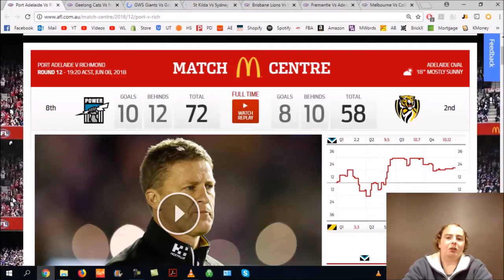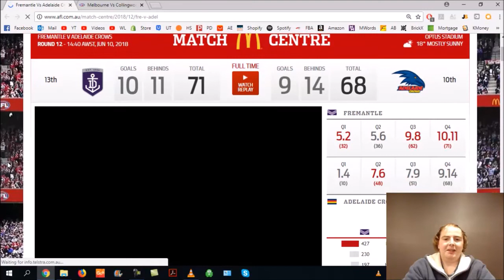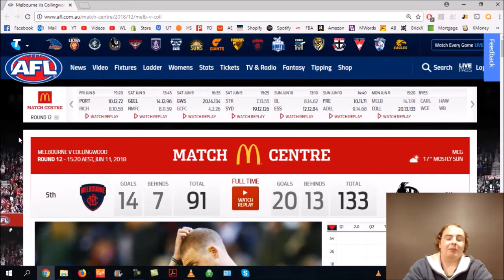AFL Round 12 Tips 2018 Press Conference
AFL Round 12 Tips 2018

Sup guys! I'm looking to do a bit of a review/press conference style setup at the end of each round where I give a mini-wrap up of the weekend and my choices.